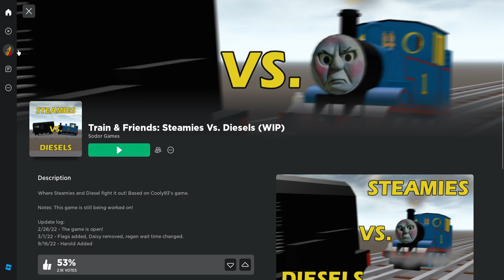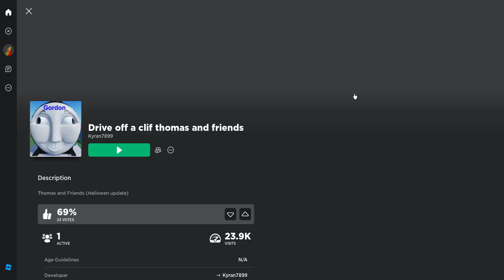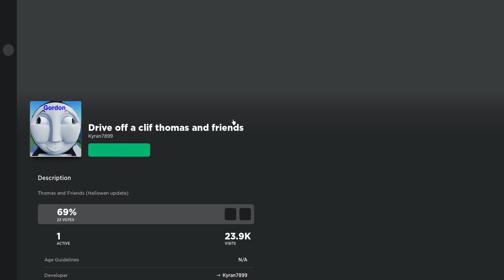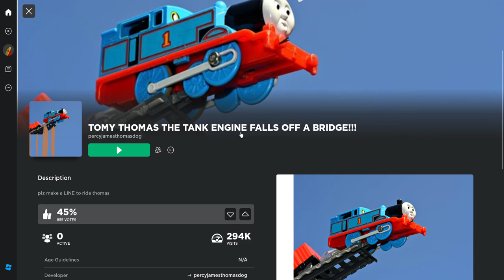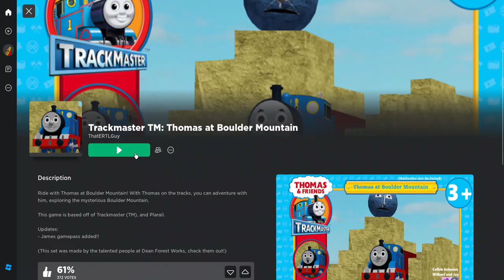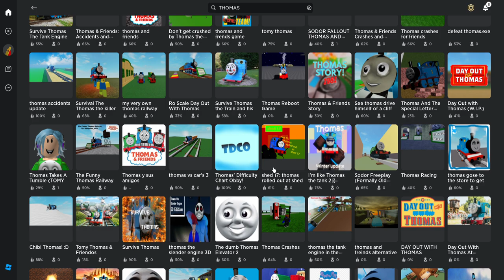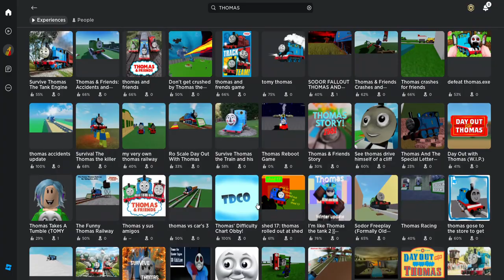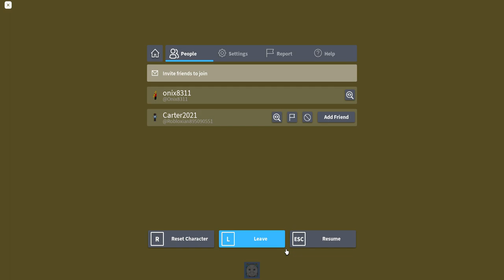ROBLOX thomas games